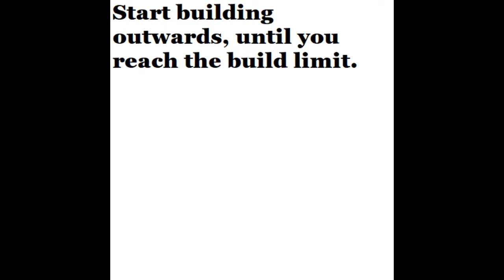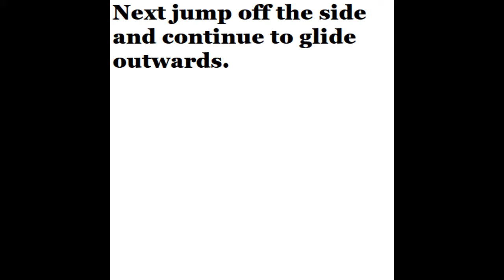Glitching to Spawn Island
This simple glitch shows how you can get to Spawn Island